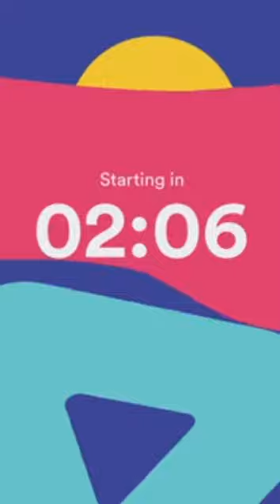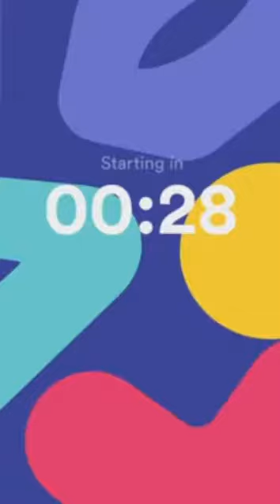HQ Trivia (25000$) - September 8, 6:00 PM PDT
Канал Данилгая. Данилгай.
Making Good Content.